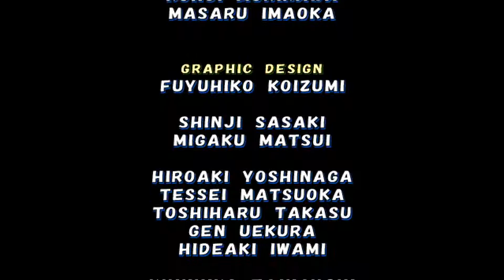Let's Play Torneko: The Last Hope - EP 19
This is the Nineteenth episode in the Torneko: The Last Hope let's play by uggabooga3 of TitanicSloth. In this episode I beat the game! The fun doesn't end here though, this is when it gets good.